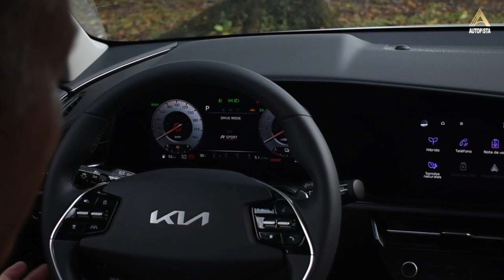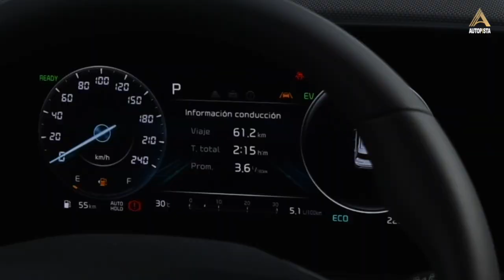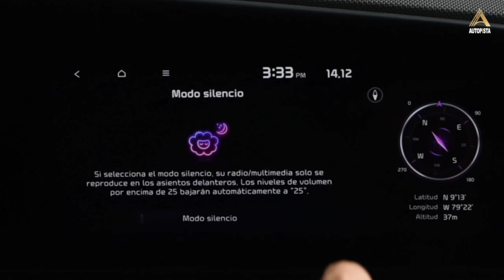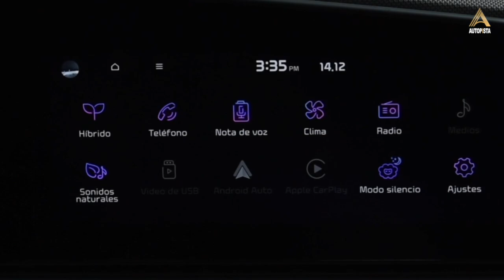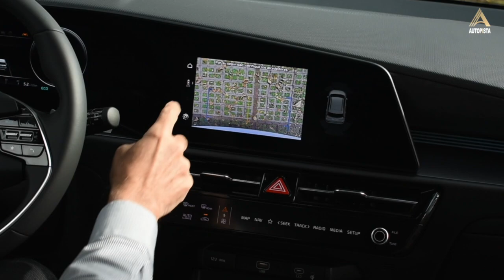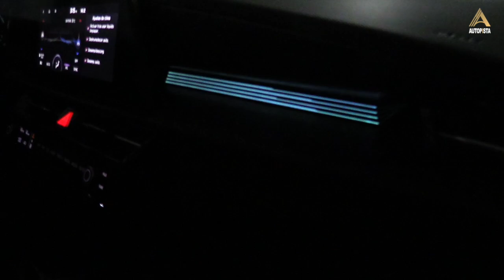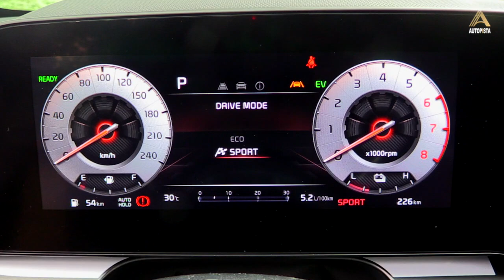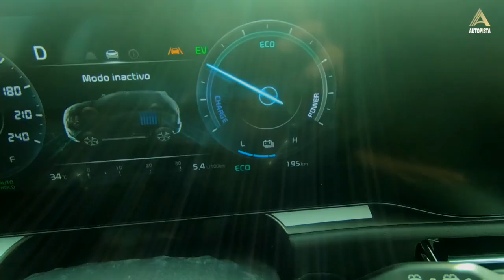KIA NIRO 2023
El vehículo insignia en electrificación de Kia, llega a Panamá, en versión híbrida. El equipo de diseño de Kia, nos sorprende con sus diseños cada vez que presentan un nuevo modelo y en el caso del Niro, han conseguido una carrocería tremendamente llamativa con un interior futurista, amplio, cómodo, con excelentes acabados y dos enormes pantallas. En la parte motriz se combina un motor de gasolina y 1.6 litros con uno eléctrico, para producir en conjunto 141 HP. A nuestro criterio, el Niro es probablemente el mejor producto que hemos probado de Kia, pues ademas de una carrocería bonita y un interior lujoso, en seguridad ofrece todo lo que uno necesita para evitar un accidente y el consumo, es ridículo.

Cuéntanos en los comentarios que es lo que mas te gusto del auto.